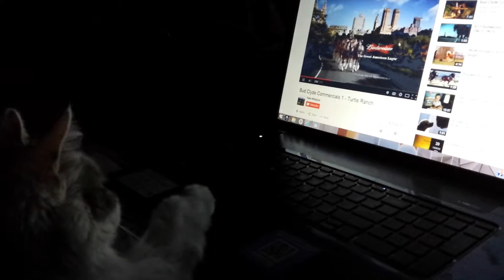Cat Watches Budweiser Clydesdale Horse Commercials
She wants to be a Budweiser Clydesdale...